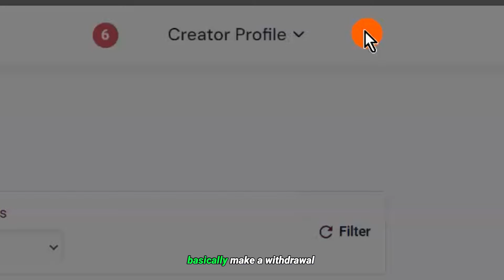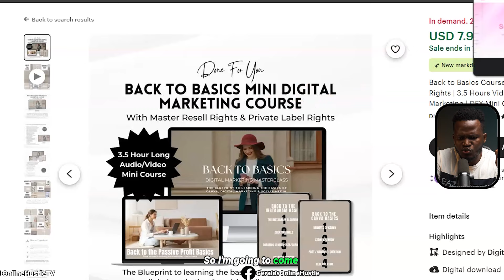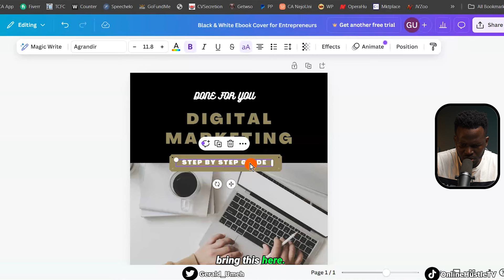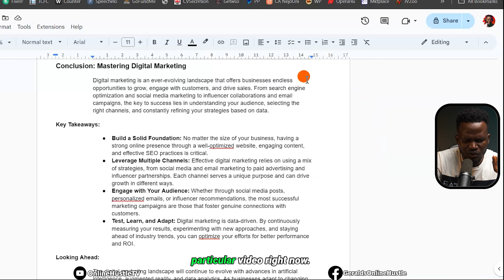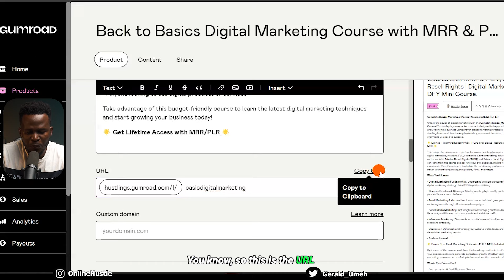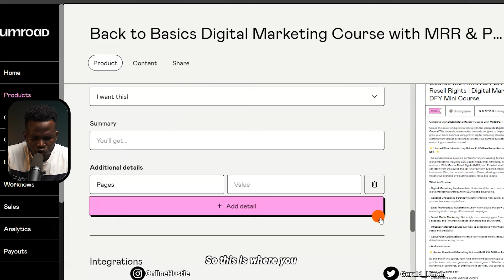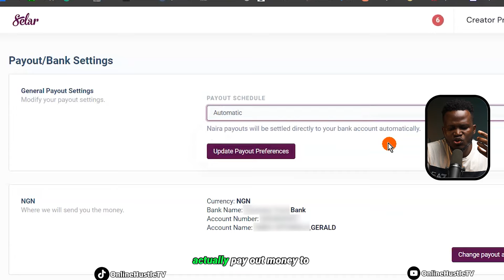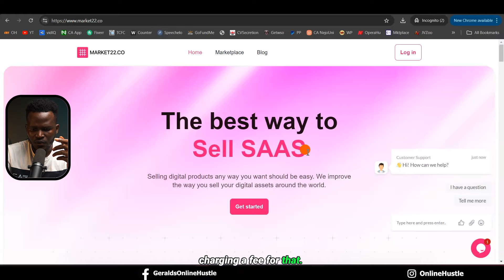Get Paid 10,000/Day with Chat GPT & Canva for FREE | Make Money Online in Nigeria 2024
In this video, I'm going to show you how you can easily make 10,000 Naira every single day online using ChatGPT and Canva, without spending a dime. This method is perfect for anyone in Nigeria (or anywhere else) who's looking to start earning some extra cash from home in 2024.

What we'll be doing is creating a digital course (or ebook) using ChatGPT to help us write the content, and then we’ll use Canva to design beautiful, professional-looking layouts for the course. The best part? You don’t need any design or writing skills to do this! I’ll walk you through everything step by step, so even if you're a complete beginner, you’ll be able to follow along easily.

First, we’ll use ChatGPT to generate content for our ebook. This AI tool can quickly help you write chapters, guides, and lessons on just about any topic you're interested in. Whether it's health, tech, business, or even personal development, you can get detailed, quality information that people will want to pay for.

Next, I’ll show you how to use Canva, which is a free and easy-to-use design tool, to create eye-catching covers and pages for your course. You can add images, colors, and text to make your ebook stand out. The goal is to make your ebook not only informative but also visually appealing, so it attracts more buyers.

Once your course is ready, I'll share tips on how you can start selling it and making money online every day. This is a fantastic way to earn passive income, and since everything can be done for free, it’s a low-risk way to start your online business in 2024.

If you're serious about making money online, especially if you're based in Nigeria, this is an opportunity you don’t want to miss. By the end of this video, you’ll know how to create your own course or ebook from scratch, design it beautifully, and set yourself up for success—all with tools that are completely free.

So stick around, and let’s get started on your journey to making 10,000 Naira a day with ChatGPT and Canva!